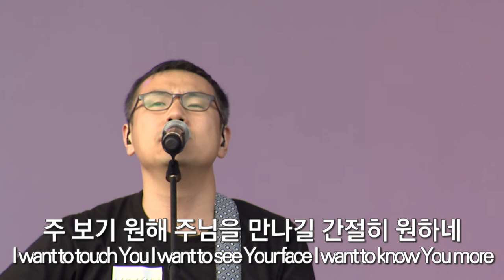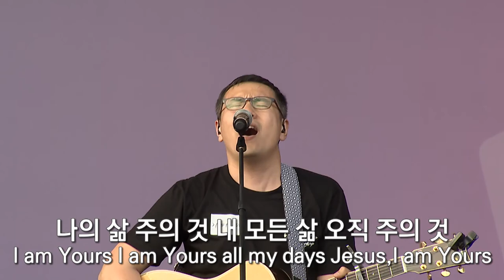2017CCC여름수련회 넷째날 - 경배와 찬양